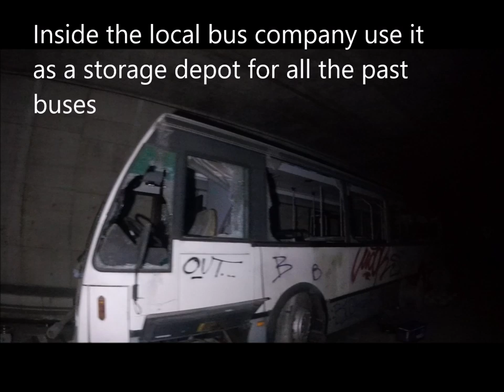Cmentarzysko autobusów w podziemnym tunelu metra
Eksploracja niedokończonego metra to wyprawa pełna emocji i nie wiadomo kogo tam można spotkać ,miejsce te nie słynie z dobrej reputacji